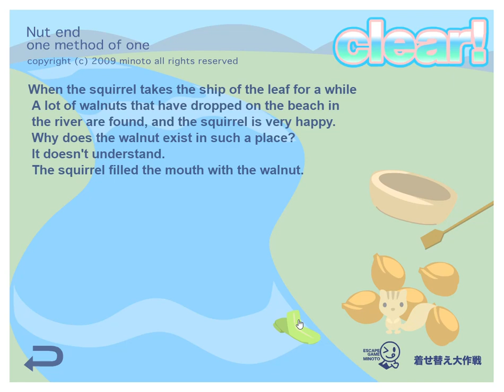[Minoto] Squirrel in River Walkthrough